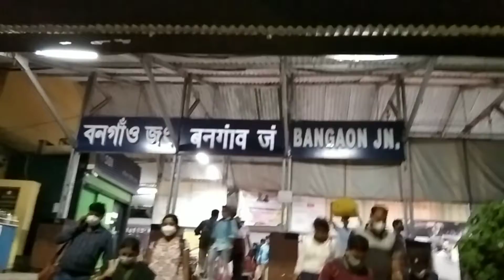RANAGHAT station e abar RANU DI🙄🙄🙄🥲🙃🙃🙃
aro new video pawar jonno😊😊